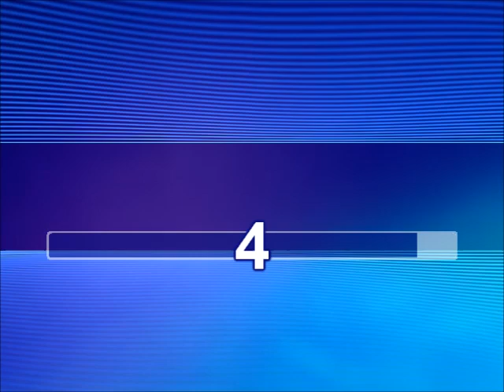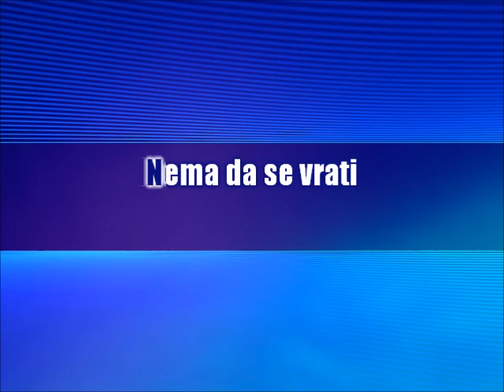Zajdi, zajdi - Šaban Šaulić